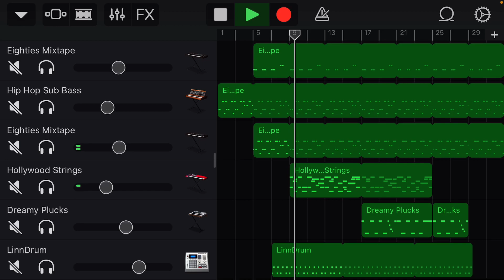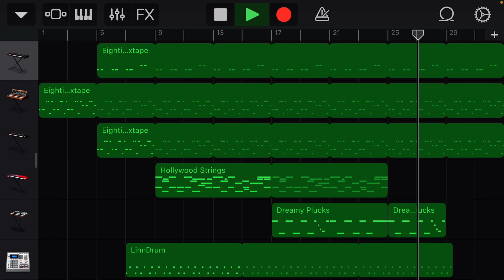Michael Jackson - Who Is It on Iphone Garageband Remake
Another Remake for y‘all.